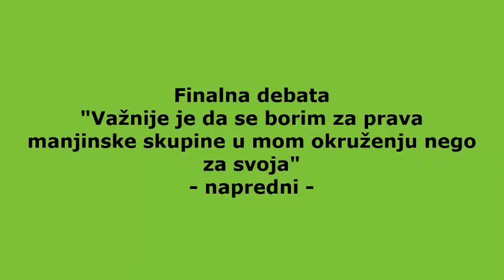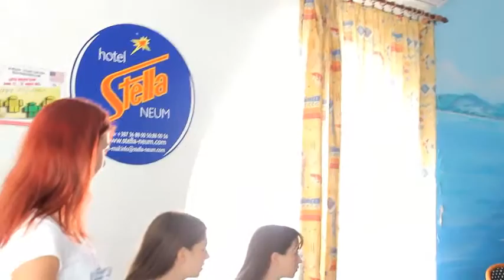Ljetni debatni kamp - Neum 2015 Finalna debata napredni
Važnije je da se borim za prava pripadnika manjinske skupine nego za svoja!